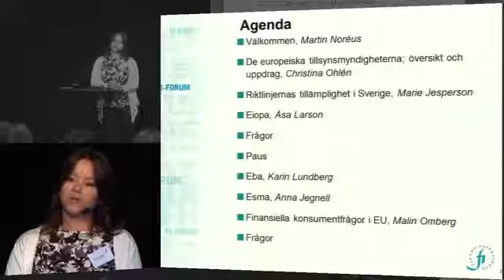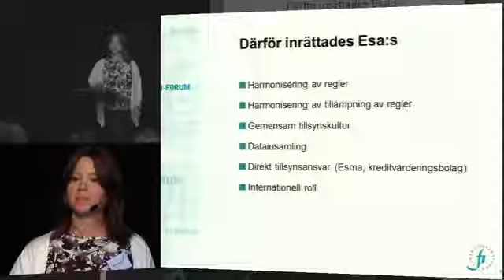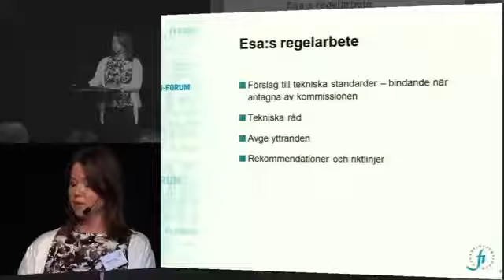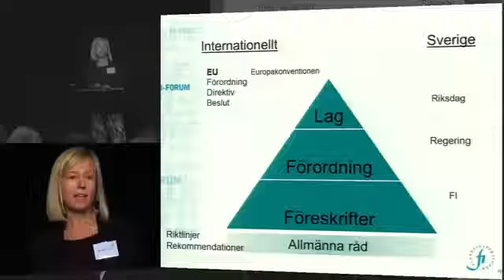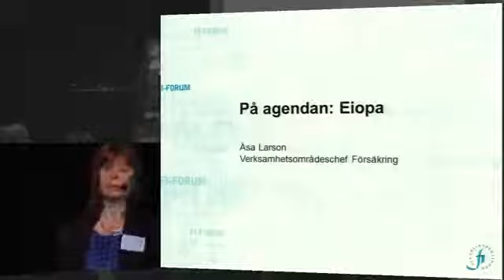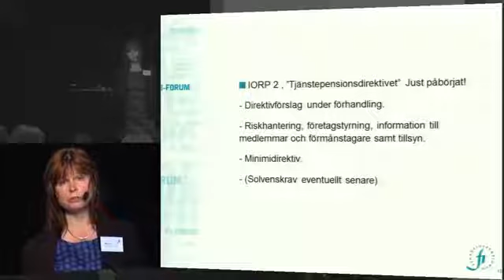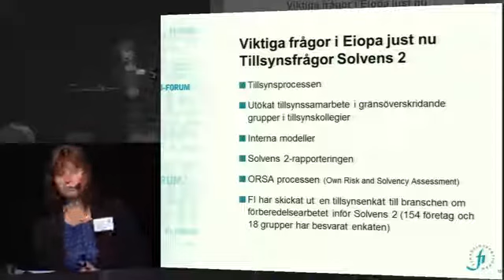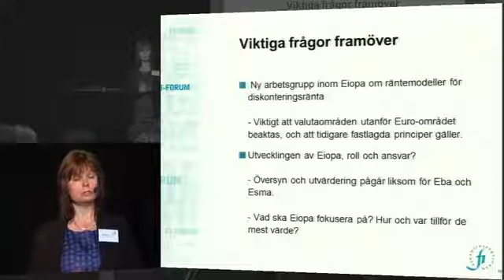FI-forum 2014-06-10: FI:s arbete i de europeiska tillsynsmyndigheterna Del 1